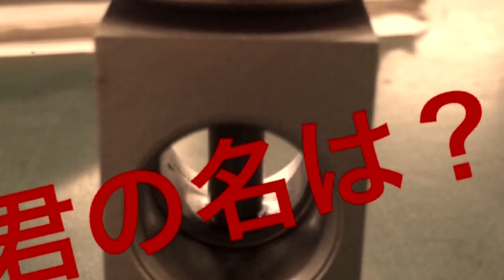君の名前は❔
エアコン整備実習中に面白い顔に見えるもの出会った（笑）
さてこの部品の名前は❔❔❔